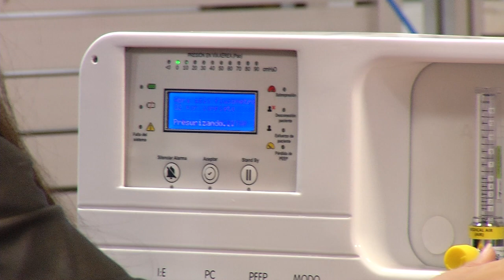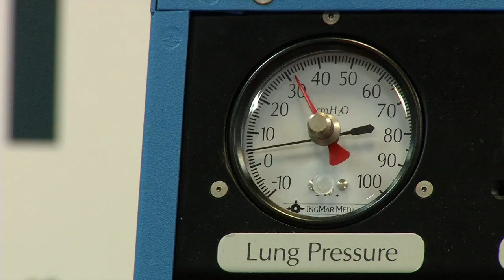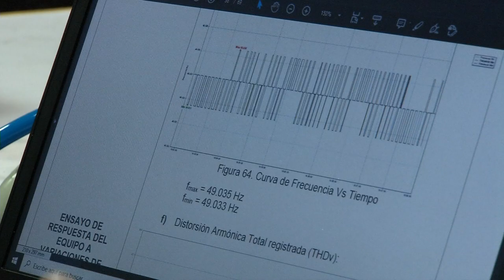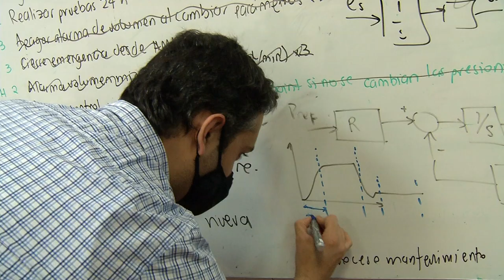VENTILADORES MECÁNICOS creados en MEDELLÍN [MedellÍNgenio] Telemedellín